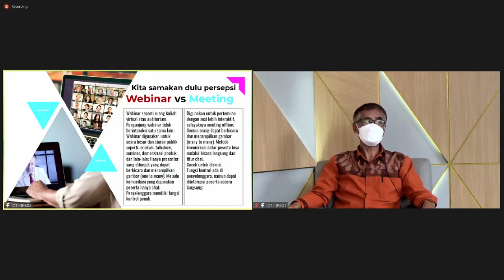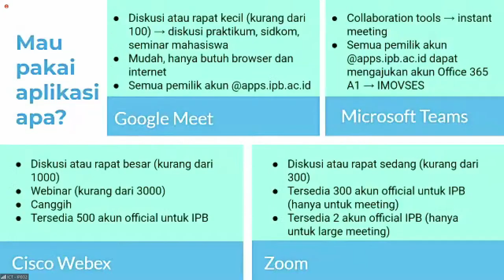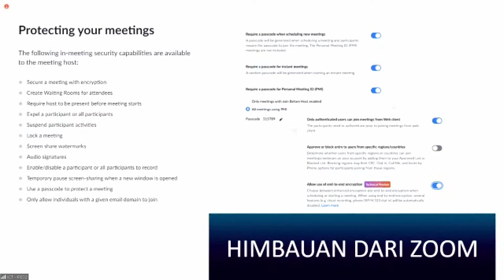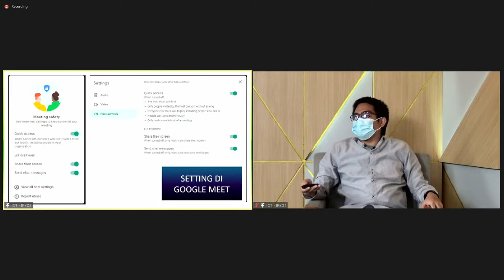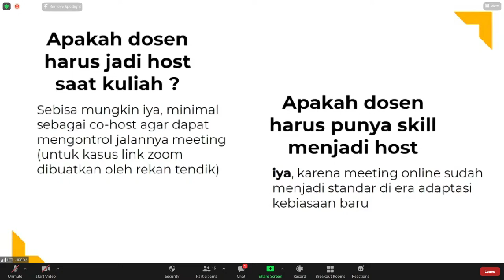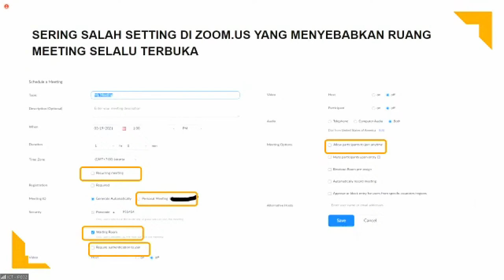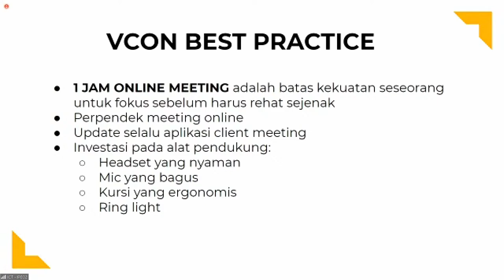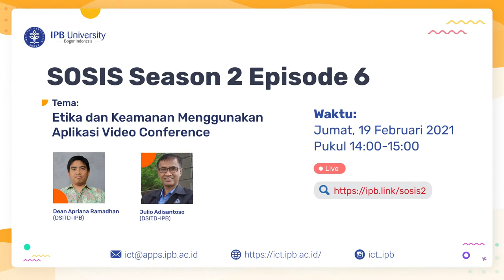SOSIS ICT IPB Episode 6: Etika dan Keamanan Menggunakan Aplikasi Video Conference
Tatap muka secara daring makin sering. Banyak aplikasi tersedia dengan berbagai kemudahan. Kadang lancar, namun tak jarang banyak gangguan. Bisa karena koneksi, bisa juga oleh penggunaan fitur yang keliru. Host juga sangat berperan. Bagaimana cara, etika, dan keamanan menggunakan aplikasi vconf?